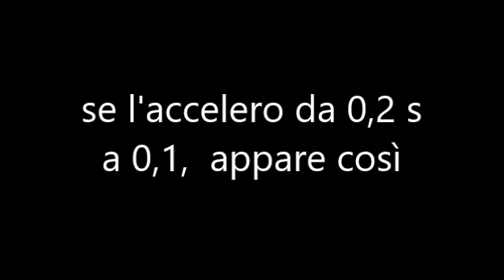Come io simulo il ribaltamento di un elemento del ponte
Vedendovi interessati alla tecnica di animazione da me usata, eccovi un altro caso